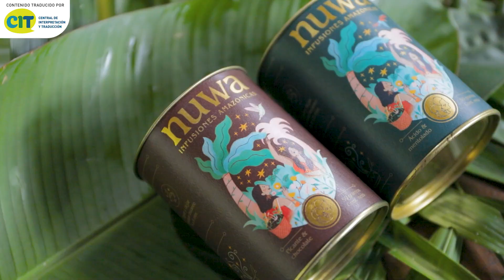[SHIPIBO-KONIBO] JuntasSomosMásFuertes - ¡Presenta tu solicitud de elegibilidad para la EEMRI 2024!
✔️Versión en lengua shipibo konibo.
➡️ Traducción realizada por la Central de Interpretación y Traducción en lenguas indígenas u originarias.